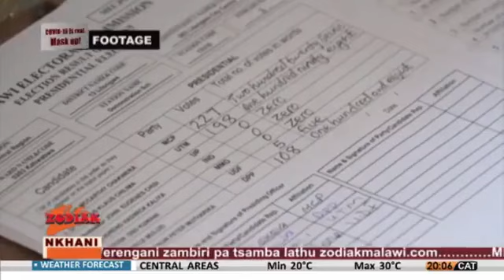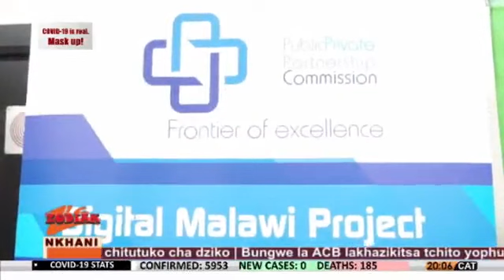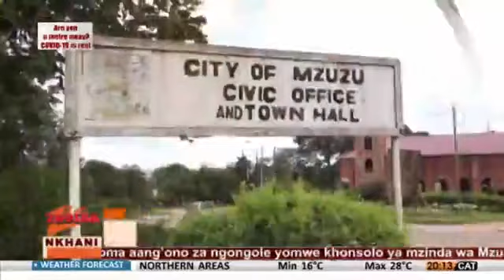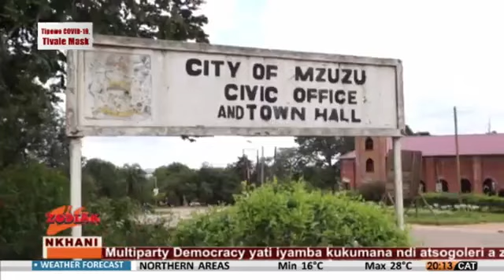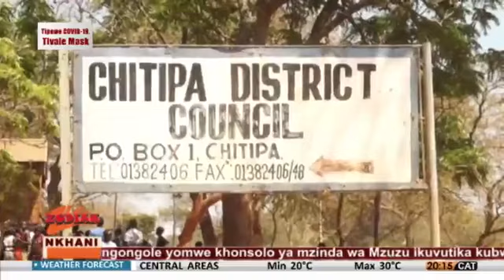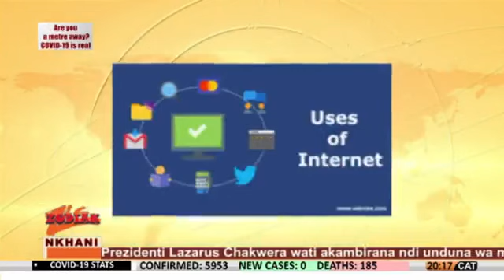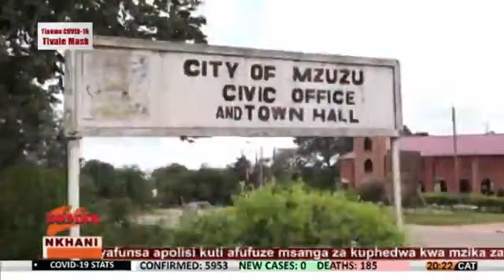ZODIAK LIVE NKHANI - 8PM (CHICHEWA)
Zodiak Tv